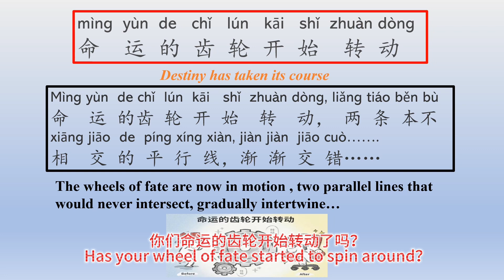6 most trendy Chinese phrases in 2023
learn Chinese&speak mandarin
learn Chinese culture

1. 烟火气-hustle and bustle
2.显眼包-person who makes spectacle of oneself
3.多巴胺穿搭-dopamine dressing
4.搭子-pals for eating、travelling、shopping、chatting…
5.i人/e人-introvert/extrovert
6.命运的齿轮开始转动-destiny has taken its course